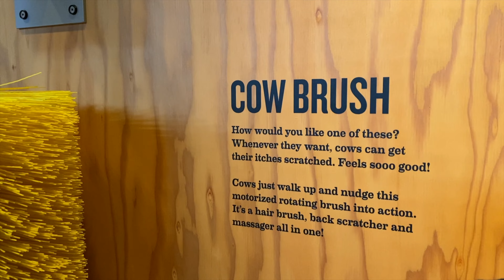Tillimook Beach Trip, Cheese Factorey, Pacific City, Horses, Camels.